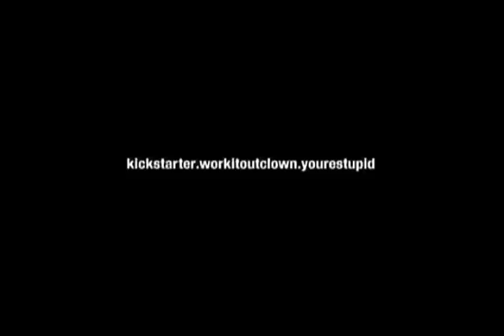Adultswim - i demand american dad 6 episodes a night Text Bumper (August 2012)